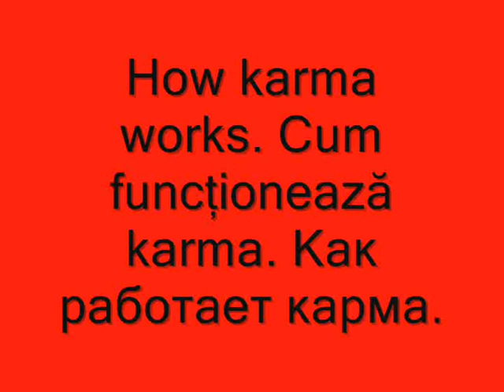How karma works.